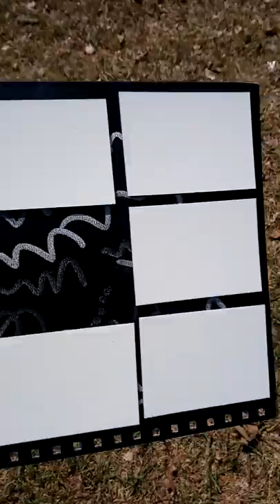Huskies football player is just here for camp